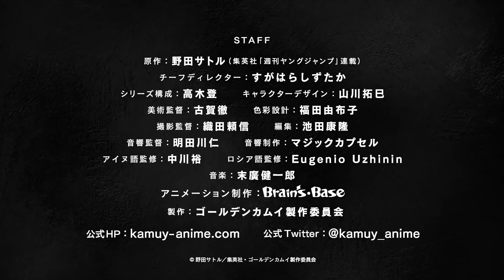Golden Kamuy Season 4- Official Trailer | AniDop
Golden Kamuy Season 4- Official Trailer |

Golden Kamuy,

Golden Kamuy Season 4, Golden Kamuy Season 4 anime, Golden Kamuy Season 4 trailer, Golden Kamuy Season 4 anime trailer, Golden Kamuy Season 4 release date, Golden Kamuy Season 4Golden Kamuy,

Golden Kamuy Season 4, Golden Kamuy Season 4 anime, Golden Kamuy Season 4 trailer, Golden Kamuy Season 4 anime trailer, Golden Kamuy Season 4 release date, Golden Kamuy Season 4